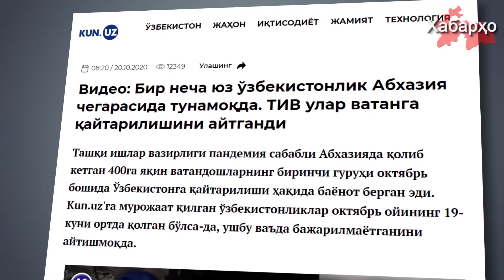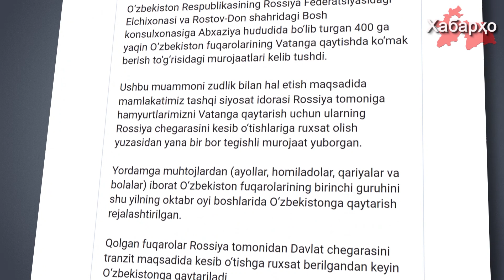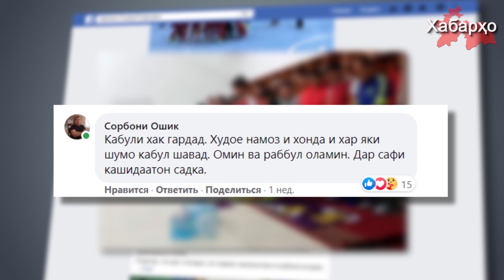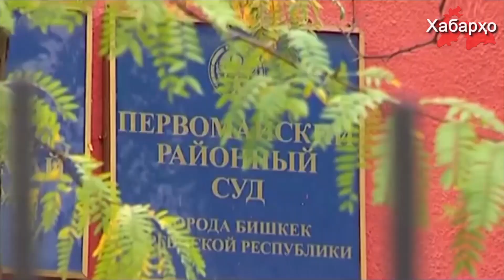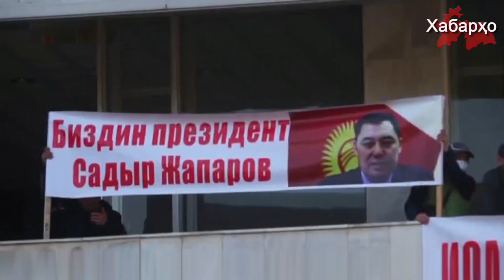Узбеки вынуждены жить на улице | Футболистов допросили за намаз | Жапаров обещает побороть корупцию